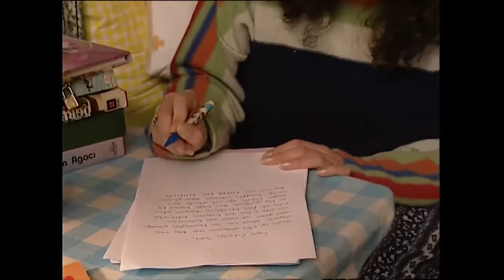Hasibe Eren Sahneleri #54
Sıdıka | Hasibe Eren Sahneleri 54

Yapım: Limon Yapım
Yapımcı: Hayri Aslan
Yönetmen: Fatmanur Sevinç
Senarist:  Atilla Atalay
Görüntü Yönetmeni: Güngör Toydemir
Oyuncu: Füsun Demirel, Hasibe Eren, Ali Erkazan, Hakan Tanfer